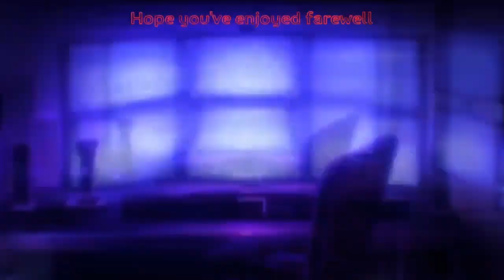The start and end of me trying to use Johnny Joestar | JOJO eyes OF heaven Random Friendly battle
We did random and i got jojo twice, but i only knew how to use the first one i got. what in trying to say is I GOT F#%KED